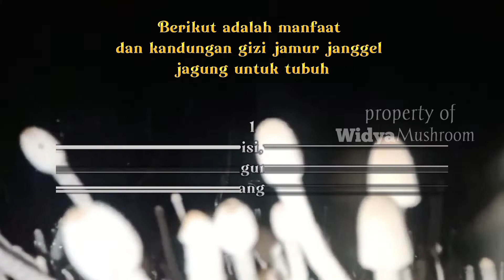MANFAAT DAN KANDUNGAN GIZI/NUTRISI JAMUR JANGGEL!! Budidaya jamur janggel jagung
jamur jamggel jagung ini memiliki MANFAAT DANG KANDUNGAN GIZI/NUTRISI untuk tubuh kita.
Selain bonggol jagung media yang bisa dipakai dalam budidaya jamur janggel ada beberapa salah satunya

Dukung channel kami untuk membantu sedikit meringankan beban adik adik yang telah ditinggalkan orang tuanya atau yatim piatu